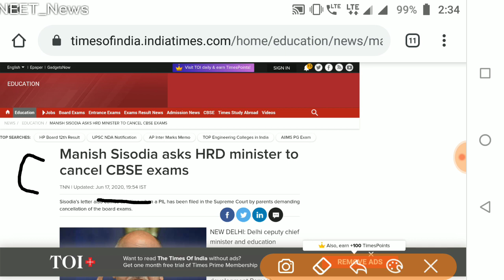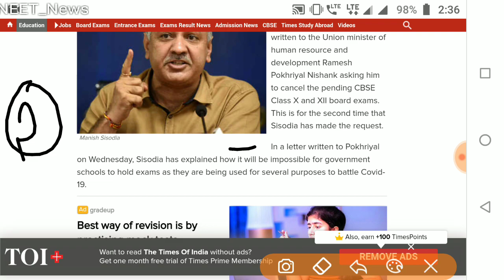CBSE Latest Good news//Cancelexam //Cancel Board exam का pressure CBSE पर बड़ा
Hlo student here we share latest update regarding CBSE Examination so watch this video till end...

👉Today DRS

🔴Physics(Semiconductor)🔴

🔴Biology DRS-13🔴

👉Study material
👉Test papers

neet cutoff
neet MBBS/BDS/BAMS/BUMS
neet preparation
neet motivational video
neet exam
neet PG
nta news
today news
neet2020 cancel